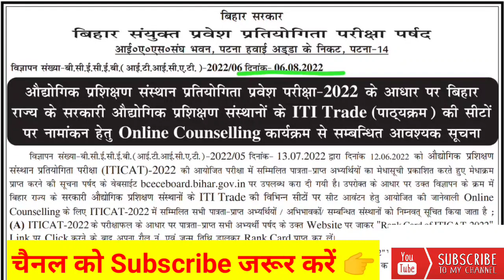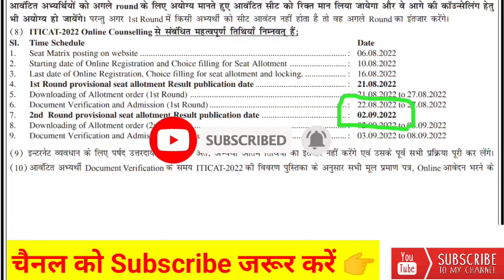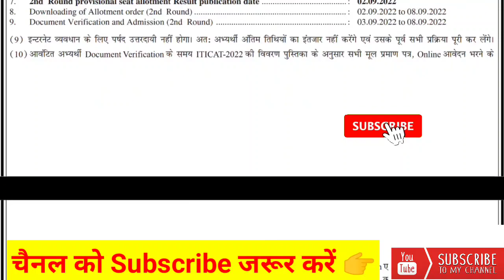शुरू हो गया 💥| bihar iti counselling 2022 | iti ka counselling kab shuru hoga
Note:- इस video में  आपको बताता गया है की बिहार आईटीआई का काउंसलिंग 10 अगस्त से से 16 अगस्त तक होगा इसके साथ साथ ये भी बताया गया है कि बिहार आईटीआई का काउंसलिंग कल कितना बजे से शुरू होगा

1) bihar iti result 2022
2) iti result 2022
3) bihar iti me kitne rank tak admission hota hai 2022
4) bihar iti me kitna rank chahiye
5) kitna rank par sarkari iti milega
6) counselling es din se hoga bihar iti ka
7) ur me kitna rank par sarkari iti milega
8) ebc me kitna rank par sarkari iti milega
9) sc me kitna rank par sarkari iti milega
10) bc me kitna rank par sarkari iti milega
11) bihar iti rank card 2022
12) iti result 2022 kaise dekhe
13) bihar iti result kaise chek kare
14) iticat counselling 2022
15) bihar iti me kitne rank tak admission hota hai
16) bihar iti cut off 2022
17) iti cut off 2022
18) bihar iti counselling 2022 kaise kare
19) bihar iti me kitna number par sarkari college milega
20) iti me kitna number par sarkari college milega

1) iti digha ghat patna
2) iti bihta danapur patna
3) iti patna city
4) counselling kaise hota hai iti ka
5) iti bhagalpur ka college kitna rank par milega
6) bihar iti counselling process
7) iti counselling process
8) bihar iti me counselling form kaise bhare
9) bihar iti counselling kaise hoga
10) iti counselling mobile se kaise hoga
11) mobile se bihar iti ka counselling kaise kare
12) bihar iti 2022 ka counselling kaise hoga
13) iti ka counselling kaise hota hai
14) iti ka counselling kaise hota hai 2022
15) iti ka counselling kaise karen
16) iti ka counselling kaise hoga
17) iti ka counselling kaise karen 2022
18) bihar iti ka counselling kaise hota hai
19) iti ka counselling kaise karaye
20) bihar iti counselling kaise kare
21) counselling kaise hota hai bihar iti ka
22) iti counselling me kya documents chahiye
23) iti counselling full process
24) bihar iti counselling jankari
25) bihar iti ka counselling kaise hota hai full process
26) iti counselling karen ka details
27) bihar iti ka counselling 10 august se hoga
28) बिहार आईटीआई काउंसलिंग कैसे करें
29) iti ka counselling 10 august se shuru hoga
30) bihar iti counselling documents
31) bihar iti counselling me kya kya documents lagta hai
32) iti counselling documents
33) bihar iti counselling date 2022
34) iti counselling last date 2022
35) iti counselling 2022
36) iti ka counselling kab hoga
37) iti ka counselling kab se hoga
38) iti 2022 ka counselling kab hoga
39) bihar iti counselling last date
40) bihar iti counselling
41) bihar iti counselling 2022
42) bihar iti ka counselling kab hoga
43) bihar iti ka counselling kab se hoga
44) मोबाइल से आईटीआई काउंसलिंग कैसे करें
45) bihar iti counselling date
47) bihar iti 2022 counselling documents
48) iti counselling ka last date
49) आईटीआई का काउंसलिंग कैसे होता है